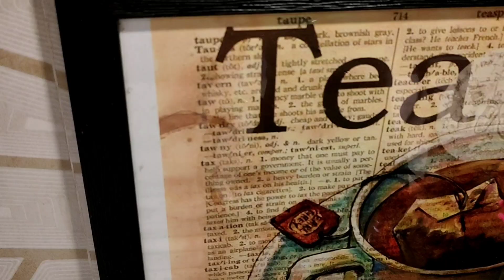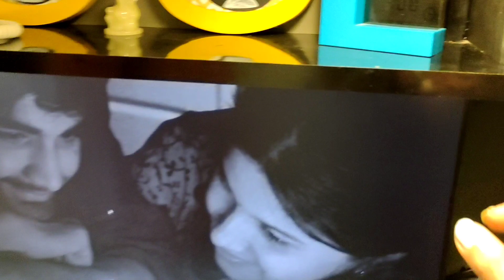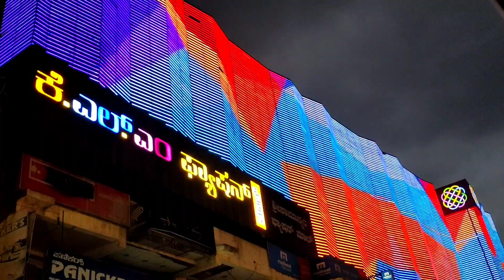PREGNANCY k liye mujhe ye diya | Problem ho gayi solve | VLOG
Get Rs 100 cashback on your first recharge 😃

This video is in Collaboration with Country Delight but reviews are 100% geniune

Products shown:

Dhoop Holder👇

Floral Bedsheet 👇

TEMPLE NAME:👇
Padi Sri Igguthappa Devastana

Ye khakar mai PREGNANT ho jaungi | Problem go gayi hamari solved | VLOG